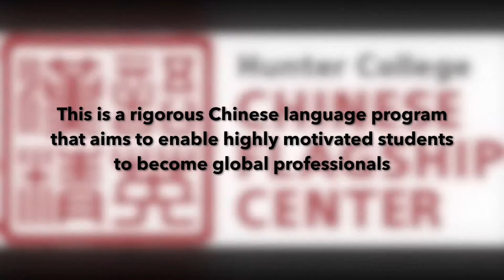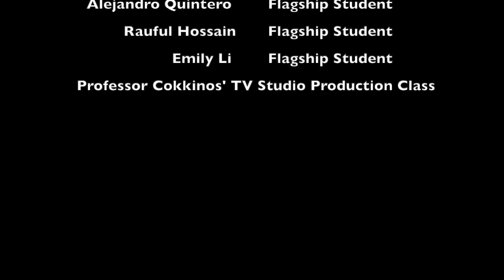Hunter Chinese Flagship Promotional Video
If you are passionate about learning Chinese, the Hunter College Chinese Flagship Program may be the right program for you!